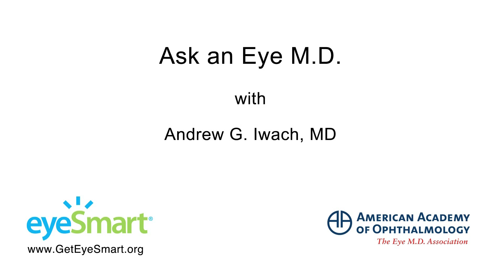Is It OK to Forget to Use Glaucoma Eye Drops for a Few Days? Ask an Eye M.D.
Medicated eye drops that lower eye pressure are the most common way to treat glaucoma. Dr. Andrew Iwach of the American Academy of Ophthalmology explains the importance of using glaucoma eyedrops exactly as prescribed. Learn about eye conditions and eye health topics